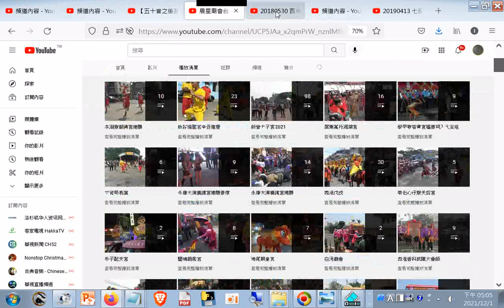分享20180530 西港香科 海寮普陀寺#八美圖往西港慶安宮架棚_西港戊戌_晨星廟會台_播放清單...+網址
閩南語讀經影片合輯